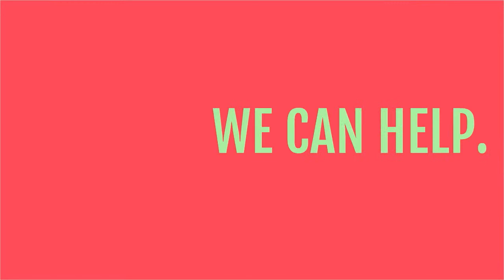PAIG Development Services